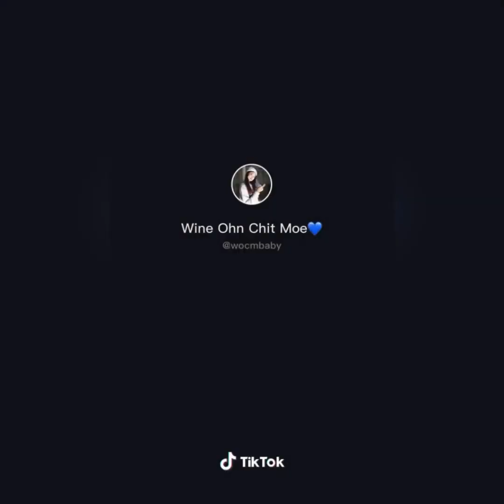BUDOTS PAGKAMI NA ANG MUTUKA TAO PASKANG DAGHANA |TIKTOK COMPILATION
budots dance
budots meaning
budots dance youtube
budots 2020
budots songs
budots no copyright
budots dance origin
budots dance remix 2019
budots music
budots ang kabaw
budots asukarap
budots all song
budots alien dance
budots alimango dance
budots audio
budots alimango
budots all
what is a budots dance
budots budots
budots bong revilla
budots bisaya
budots budots dance
budots baby shark
budots bong revilla gif
budots bisaya joke remix
budots baby shark remix 2020
budots b
neneng b budots remix
neneng b budots 2020
budots christmas song
budots chacha
budots challenge
budots china
budots chacha remix